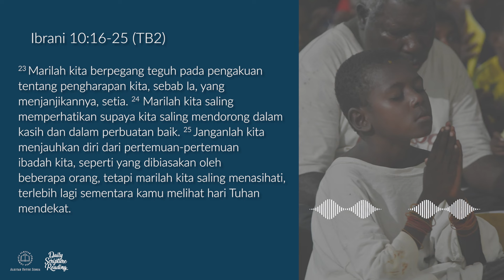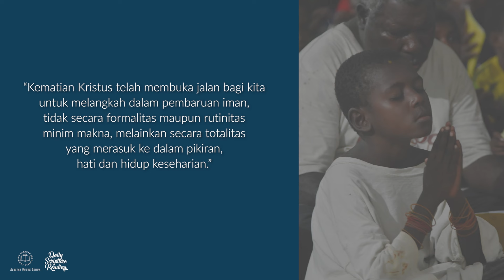KEMATIAN KRISTUS TELAH MEMBARUI - Daily Scripture Reading 29 Maret 2024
Bacaan renungan: Ibrani 10:16-25 (TB2)

Sahabat Alkitab, apakah  hidupmu sudah berubah dalam kematian Kristus?